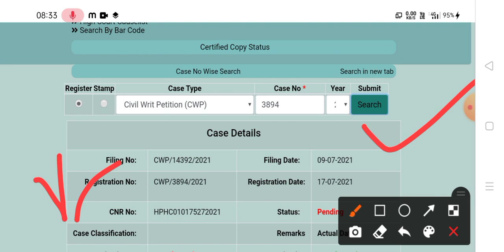joa it 817 discussion group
In this video👉
Joa it 817 discussion

Keep loving
Keep sharing
Keep supporting